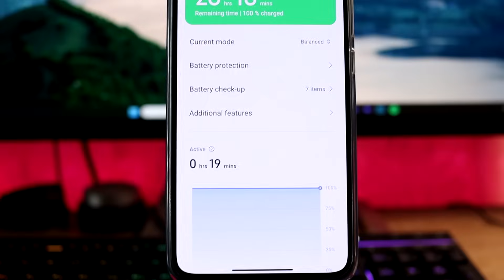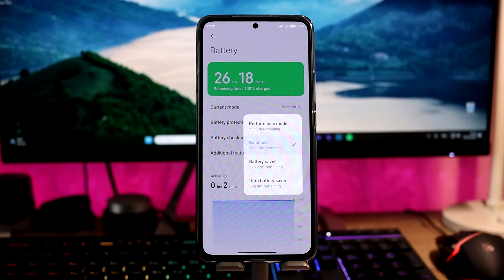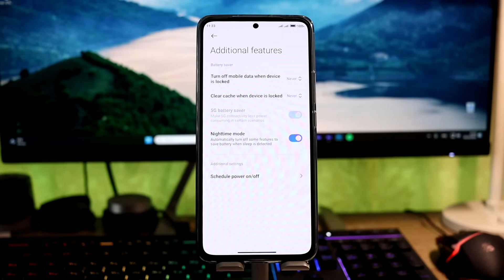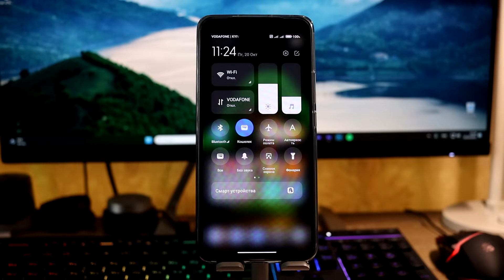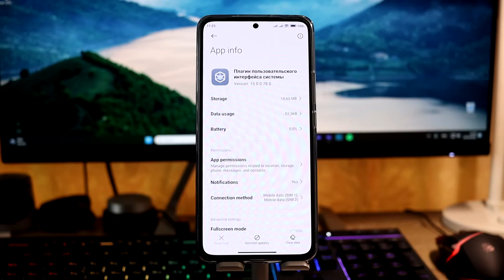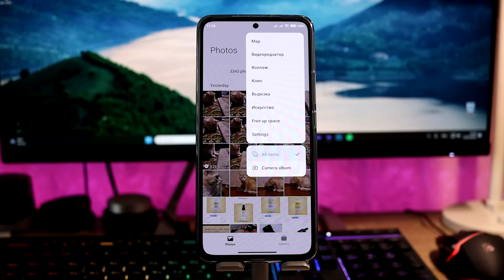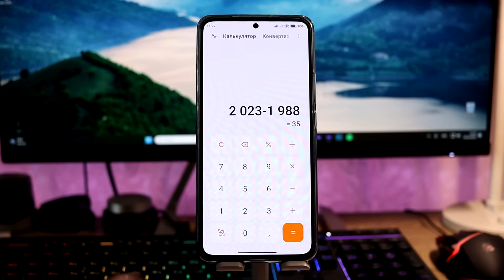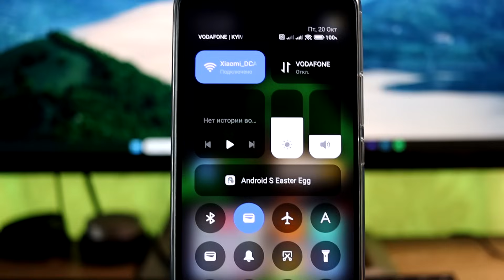🔥ОБНОВЫ из HyperOS // ПРОКАЧАЙ СВОЙ Xiaomi и MIUI 13/MIUI 14!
🔥Все обновления сток приложения из HyperOS для твоего Xiaomi!